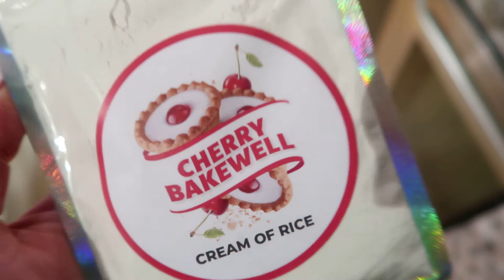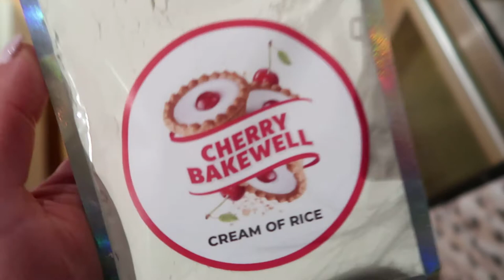Reverse Diet Full Day Of Eating- Road To The Figure Stage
In this video i share a full day of eating on a rest day now i am on my reverse diet. I will now be building calories up and going into my off season in prep for the stage in 2022.

I share my day to day life on Instagram: @lucy_liftyourlife

For Coaching Enquiries

1. Fill Out My Pre Application form
or